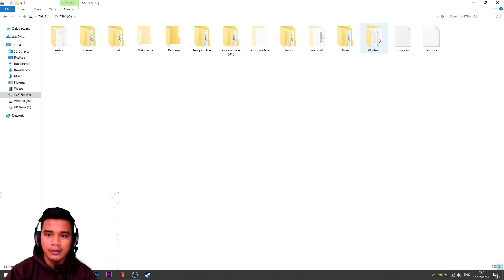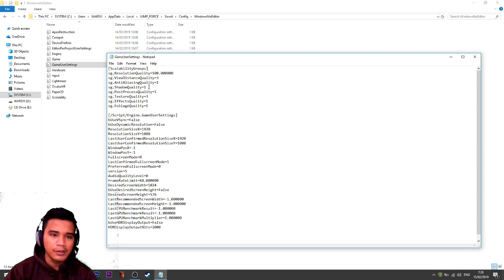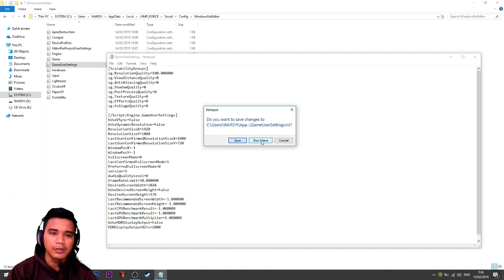How To Change Jump Force Graphic Settings from Outside The Game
jump force PC tutorial